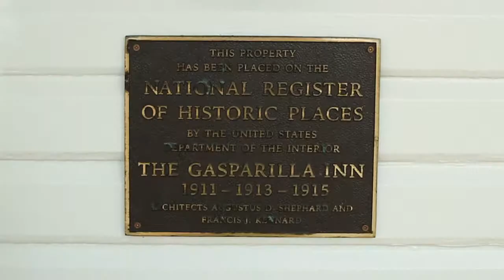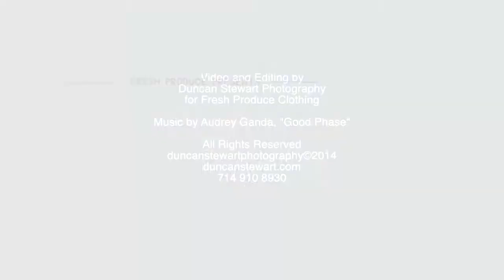Fresh Produce Presents: At Play, Boca Grande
Fresh Produce Presents: At Play, Boca Grande. This was a 2min video I shot for Fresh Produce in Boca Grande, Florida in October for a January 2014 front web page commercial.